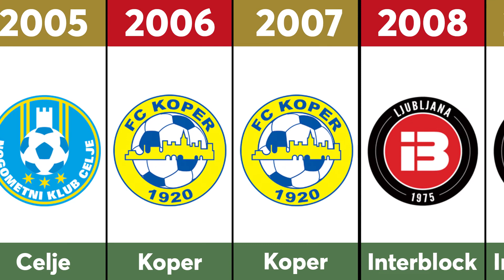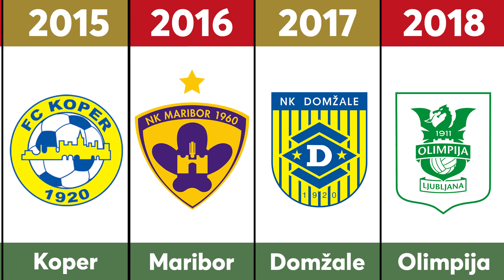Slovenian Cup Winners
List of all Slovenian Football Cup winners from 1992 until 2022.

The Slovenian Football Cup (Pokal Nogometne zveze Slovenije) is the top knockout tournament of Slovenian football and the second most important football competition in Slovenia after the Slovenian PrvaLiga championship. The cup was established in 1991 following the breakup of Yugoslavia. Since 2020, it has been known as Pokal Pivovarna Union after its headline sponsor.